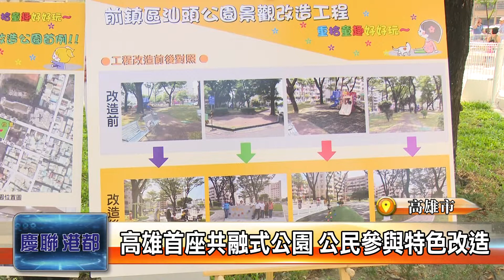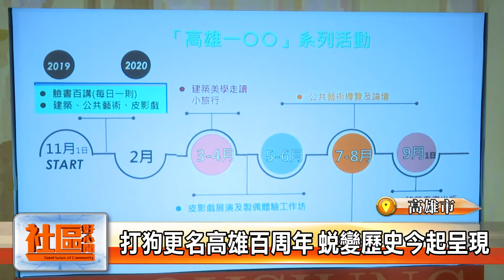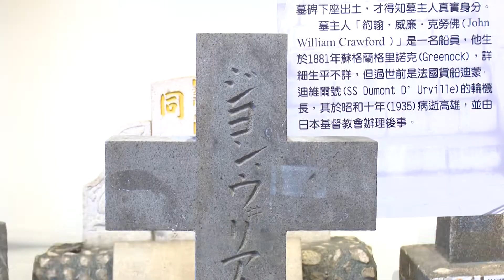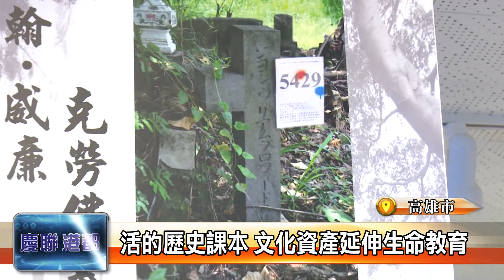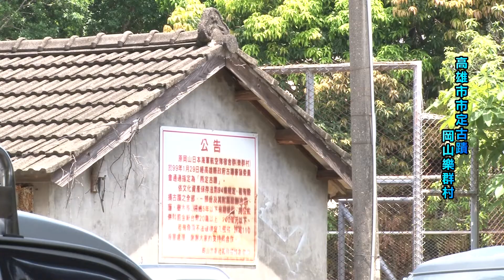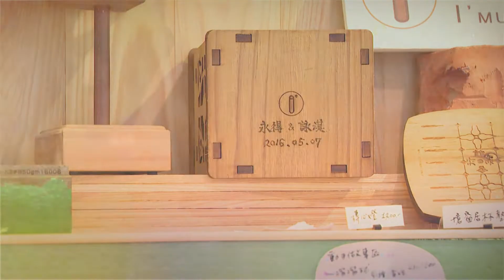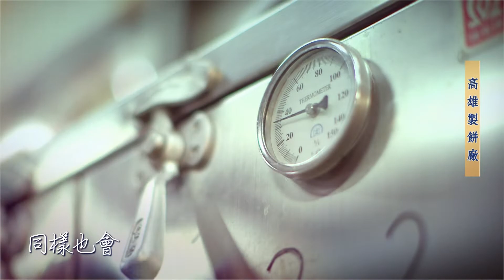1081105【社區好心聞】TKTV高雄都會台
1高雄首座共融式公園 公民參與特色改造
2起司控看過來 里長推河堤義式創意料理
3打狗更名高雄百周年 蛻變歷史今起呈現
4全台唯一墓碑教室 保存覆鼎金公墓歷史
5綠化校園愛傳大地 文府國小種百棵小樹
6日照中心長輩運動會 百歲人瑞秀活力
7彩虹雨傘當街高掛 後驛商圈創意吸晴
8年輕里長不畏困難 中和里成立巡守隊
9南國商圈社區日 提供新住民交流機會